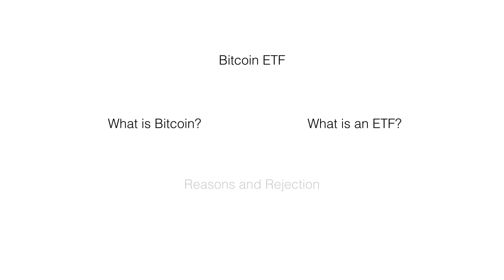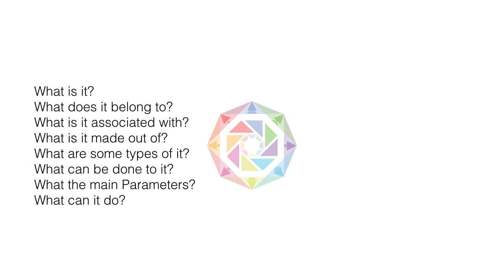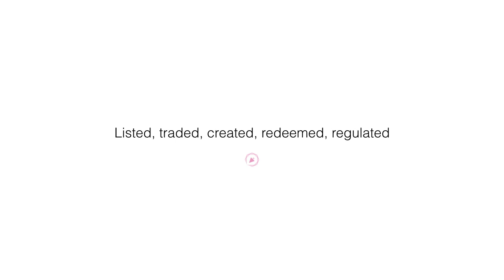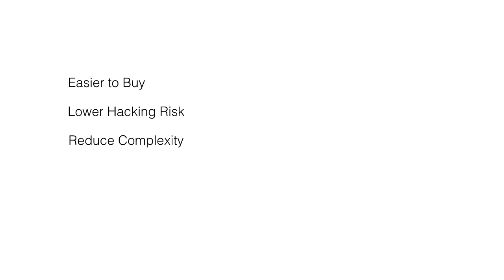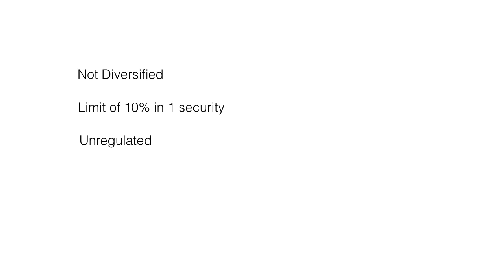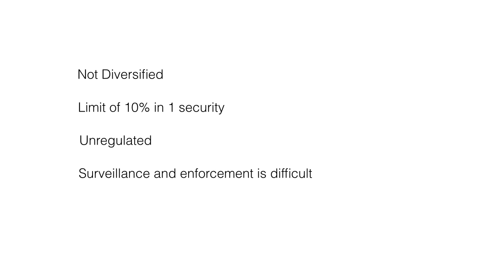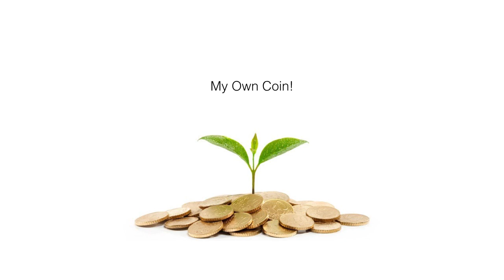Bitcoin: What is Bitcoin ETF? (2018)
You probably often heard of or seen Bitcoin ETF in the news lately, but what is Bitcoin ETF?

In this video 'MJ the student actuary', explains to us what a Bitcoin ETF is.

He first discussed what a bitcoin is and then defines what is an ETF's.

According to MJ, Bitcoin ETF's is basically an investment vehicle (like stocks) which can be traded in the stock market.

But why is the SEC not approving it?

Why are the Winklevoss twins pushing for it to be approved ?

Post a comment on what you think about the future of Bitcoin ETF's!